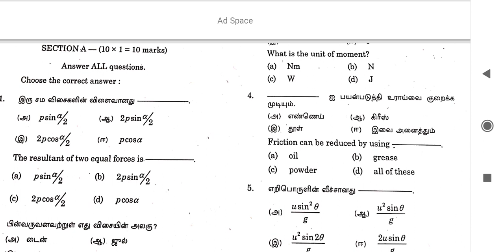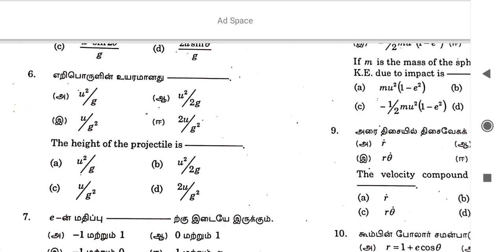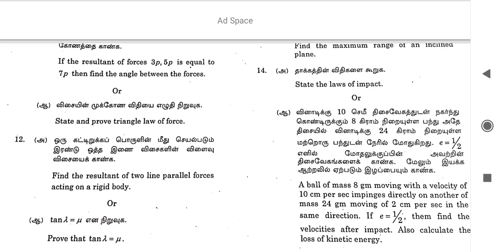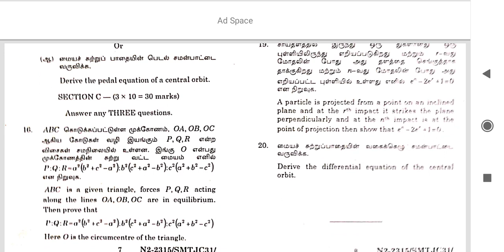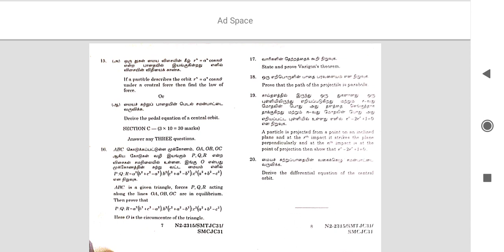Mechanics Madurai Kamaraj University Question Paper